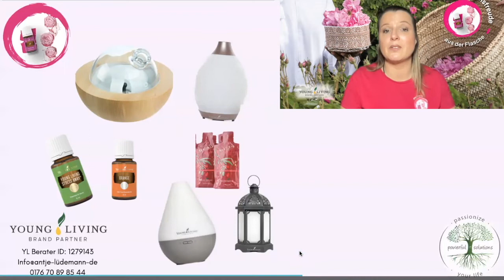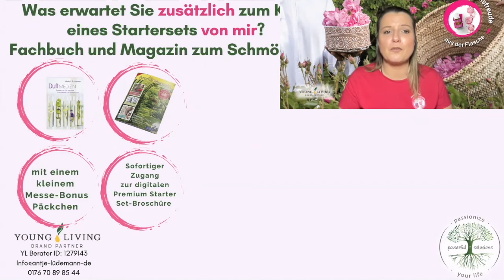Ätherische Öle und Lebensfreude pur: Dein Start mit Young Living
Anlässlich einer Onlinemesse ist dieses Video entstanden, vielleicht ist es ja auch interessant für Dich.
 In diesem Workshop stelle ich kurz den Weltmarktführer für ätherische Öle vor, um dann die wichtigsten ätherischen Öle zu beschreiben und zu zeigen, wie sie als Lifestyle in´s eigene Leben integriert werden können.

Wohlbefinden fängt beim Aufstehen an und endet nicht beim Einschlafen. Young Living ist so viel mehr als ätherische Öle, allerdings basieren alle Produkte auf diesen.

Sei herzlich willkommen in diesem Workshop!

Du möchtest ein Bestellkonto bei Young Living anlegen?

YLBerater Id : 1279143